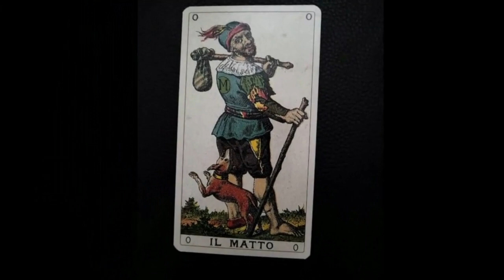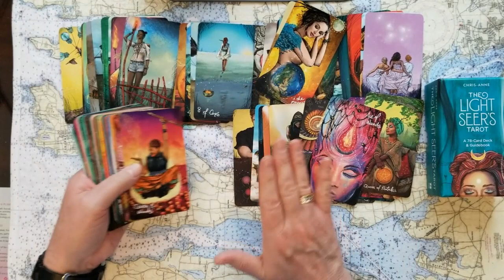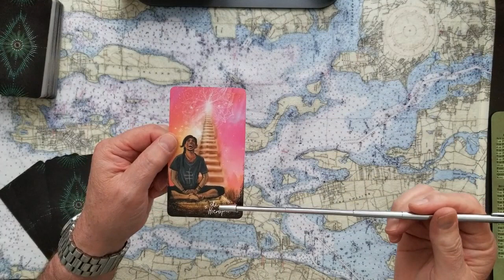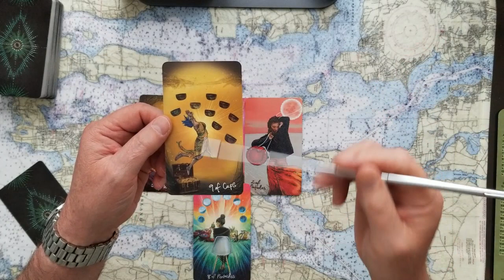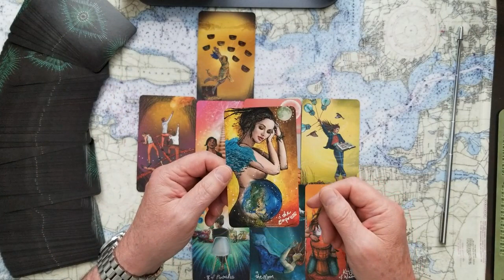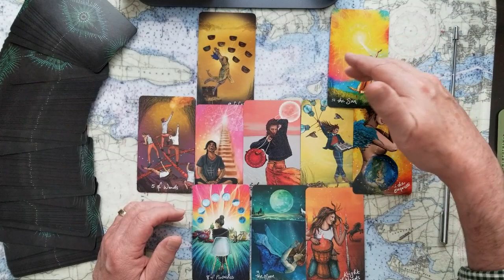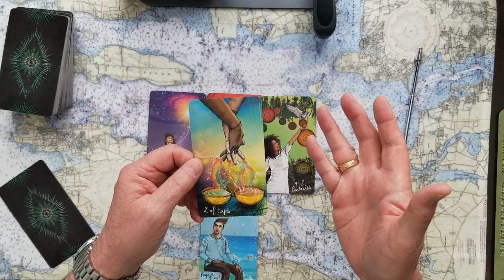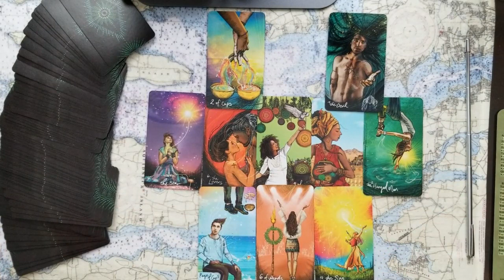Prince Harry vs Prince Charles vs The Duke in Malibu vs the Duchess of Sussex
Prince Harry vs BUckingham Palace, Prince Charles vs The Duke of Sussex in Malibu California vs the Duchess of Sussex Meghan Markle.